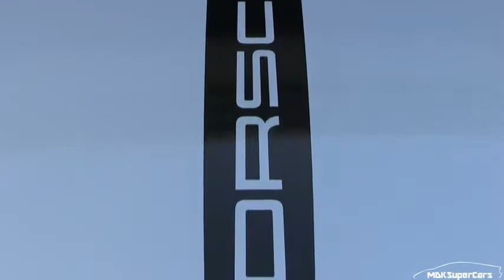Porsche 991 GT3 w iPE exhaust in Monaco LOUDEST PORSCHE EVER!